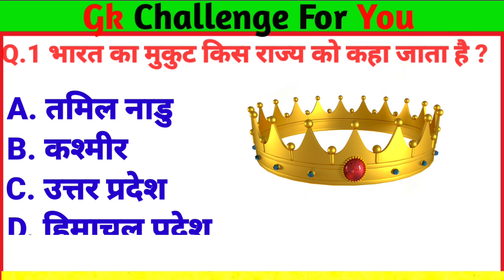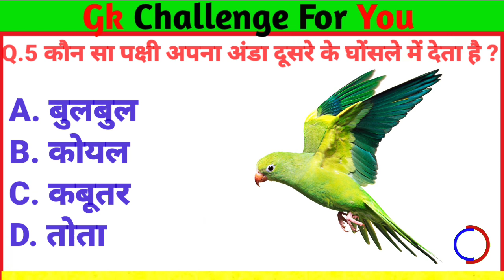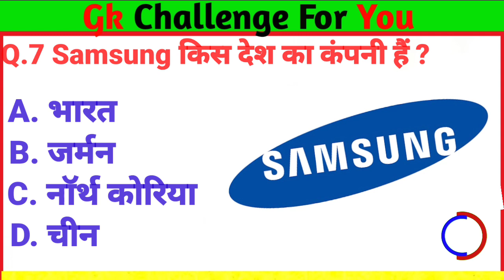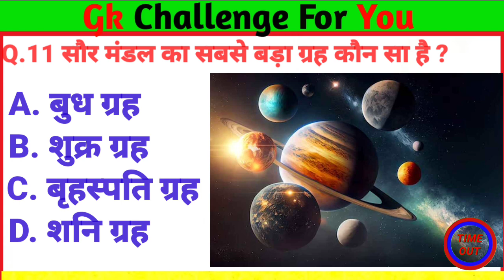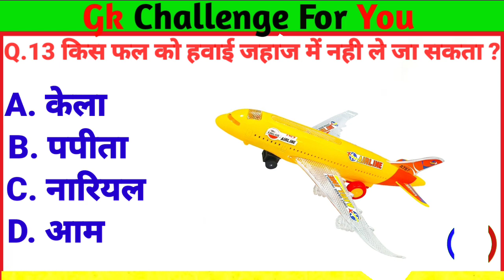GK Questions | GK in Hindi | General Knowledge| GK Questions and Answers | Hindigyan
ias upsc exam
most imp gk
GK
General Knowledge
Important GK Questions and answer for
Competitive Exams
Quiz Test
br gk study
Important gk
Quiz test
competitive quiz
India GK
hindi gk
samanya gyan
gk questions
india gk in hindi
2022 gk questions and answers
lucent gk
India History
lucent geography
lucent ka science
gk
gk questions and answers
gk question
general knowledge
br gk study
gk questions
Gk question with answers
general knowledge questions and answers
samanya gyan
gk ke sawal
general knowledge
question answer
Gk Challenge For You
जीके
gk quiz
g.k
gk question
gk questions
gktoday
gk tricks
gk study point
gk video
gk live
gk today current affairs 86. question
gk knowledge
general knowledge кe question
gk knowledge for topper
gk news
general class
general knowledge ki video in hindi
general knowledge with Khan sir
gk question answer
हिंदी सामन्य ज्ञान
जीके वीडियो इन हिंदी
question
भारत का जीके वीडियो
जीके वीडियो
सात्र के लिए जीके वीडियो
knowledge factory
general knowledge question
gk के कुछ महत्वपूर्ण सवाल
quiz for competitive exam
BRGKSTUDY
gk for class x
जीके क्वेश्चन
top20 Gk
gk 2021
gk 2022
gk 2023
gk answer
lucent gk
GK 2021
इंडिया हिस्ट्री
general knowledge questions
knowledge with Khan sir
quiz
India current affairs
जीके क्वेश्चन
Current affairs
current affairs
gk 2022
gk 2023
Gk questions treanding
जीके के कुछ महत्वपूर्ण सवाल
gk general knowledge
जनरल नॉलेज
gk knowledge
GK Police
GK IAS
GK IPS
g. k. question in hindi
कुछ महत्वपूर्ण बातें
current affairs
g.k questions
gk today current affairs
जी के
साधारण ज्ञान
GK by teacher
Gk
जीके
प्रश्न और उत्तर
नया सामान्य ज्ञान प्रश्न
नए जीके प्रश्न
प्रश्न के साथ उत्तर
जीके प्रश्न जीके प्रश्न